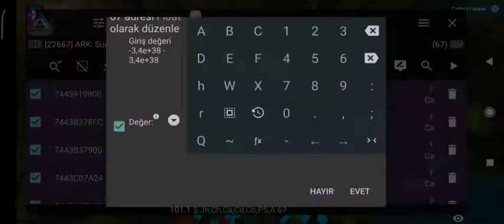Ark Mobile Thing ;)